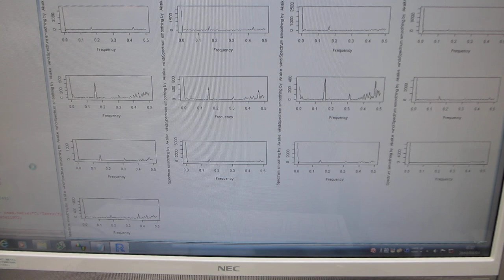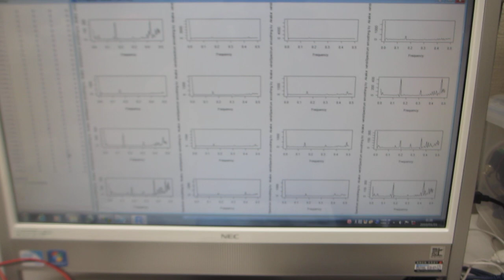超音波のスイープ発振制御技術（超音波システム研究所）